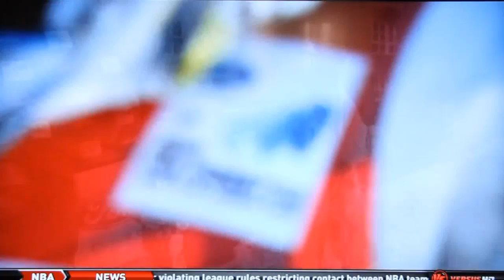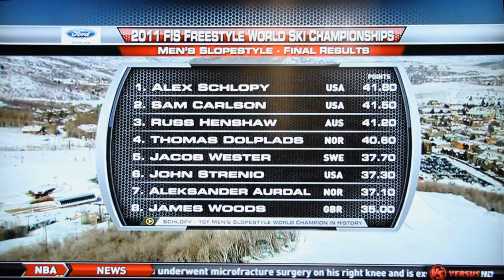James Woods FIS Slopestyle U.S. TV Coverage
Woodsy killed it, qualified 3rd and finished 8th.